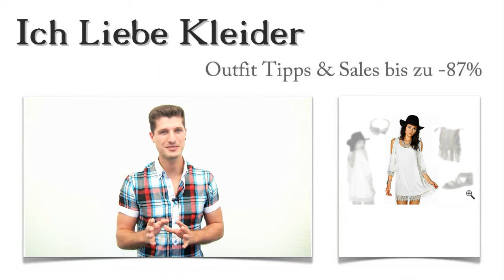Schöne Hippie Kleider in Weißer Spitze + 3 Hippie Outfit Styles die Luna sprachlos machten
Diese schönen Hippie Kleider in Weißer Spitze sind absolut angesagt. Und genau deshalb wünscht sich Luna ein schickes Hippie Outfit Style. Sie bat mich um Unterstützung. Gemeinsam haben wir schöne Hippie Kleider im Online Shop gefunden und dazu 3 tolle Outfit Tipps entdeckt. Beim Kauf konnte Luna sogar bis zu 87 Prozent sparen! Wollt ihr wissen, wie das möglich war? Dann lest weiter und freut euch auf eine ungewöhnliche Überraschung!

Schöne Hippie Kleider in Weißer Spitze: Diese 3 Hippie Outfit Tipps haben Luna total begeistert
Luna weiß genau, was sie will. Die Hippie Kleider, die sie am schönsten findet, wirken erst mit den richtigen Accessoires absolut authentisch. Mit den schicken Riemchensandalen liegt Luna auf jeden Fall richtig. Dazu gehört unbedingt die Fransentasche, die eigentlich zu jedem Hippie Outfit Style ein Must-Have ist. Mit dem auffälligen Blumencollier setzt sie zusätzlich einen wunderschönen Blickfang - Flower-Power vom Feinsten! Klickt mal auf die Bilder und seht euch die tollen Details an!

Vintage Hippie Kleider in Weiß mit Spitze - mit diesem Traumkleid zieht Luna alle Blicke auf sich
Als Luna die Vintage Hippie Kleider in Weiß mit Spitze sah, wusste sie sofort, dass es genau dieses Kleid sein muss. Es wirkt elegant und sehr romantisch zugleich. Der lockere Schnitt umspielt die Figur, und die edlen Spitzenelemente bilden tolle Akzente. Besonders schick sind auch die Cut Outs an den Ärmeln. Kleider im Hippie Style wie dieses können ihre Wirkung gar nicht verfehlen. Nutzt die Lupe, um die genauen Details zu betrachten!

Wenn ihr Lust bekommen habt, die Welt der tollen Vintage Hippie Kleider in Weiß mit Spitze zu entdecken, schaut euch hier im Shop um! Ihr werdet überrascht sein, wie viel ihr beim Kauf der Hippie Kleider sparen könnt. Bis zu 87 Prozent günstiger sind unsere Angebote hier im Shop. Überzeugt euch selbst von unserem vielfältigen Angebot und nutzt die neu gestaltete Suchfunktion, um die schönsten Vintage Hippie Kleider zum Spitzenpreis für euch zu finden!

Meine Überraschung nur für euch: Ein wunderschönes Hippie Outfit Style ganz individuell zusammengestellt
Macht es wie Luna und lasst euch von mir ein ganz individuelles Hippie Outfit zusammenstellen! Und das geht ganz einfach: Ihr schreibt mir einen kurzen Kommentar, in dem ihr mir sagt, welche Wünsche ihr für eure Hippie Kleider habt. Dann begebe ich mich auf die Suche nach eurem Weißen Kleid im Hippie Style und nach den passenden Outfit Tipps. Dieser Service kostet euch nichts! Also worauf wartet ihr noch? Probiert es aus!